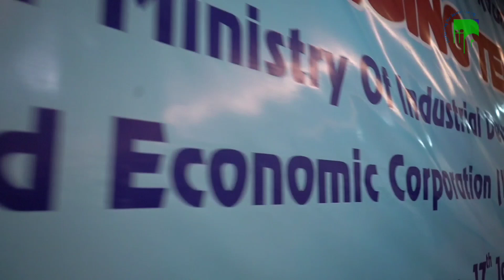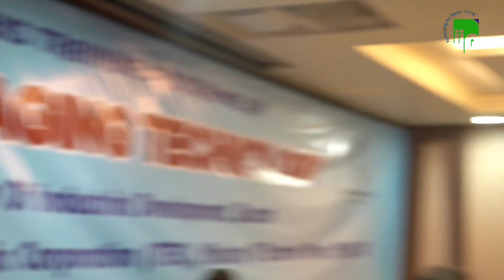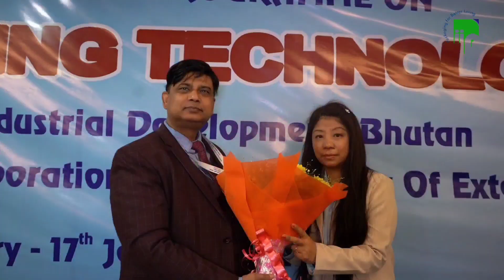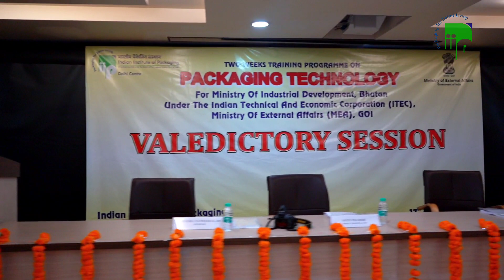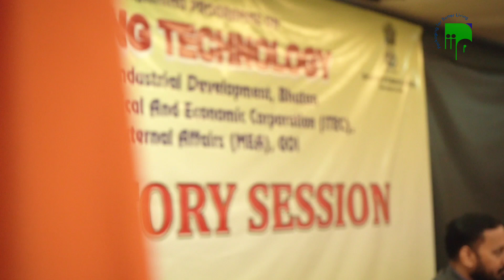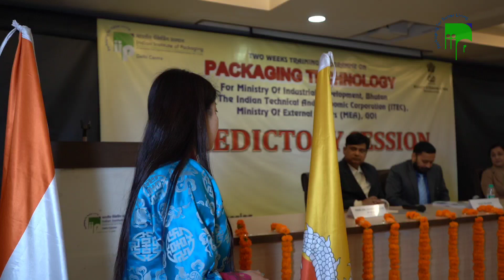Bhutan 2 week Training program at Indian institute of packaging I Lucky Lens I